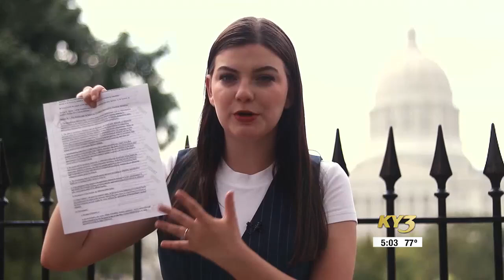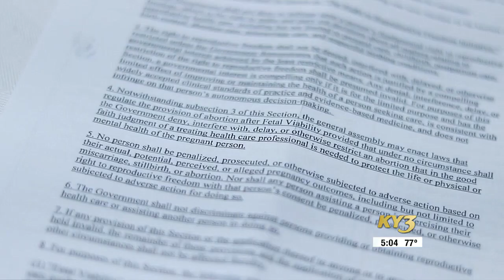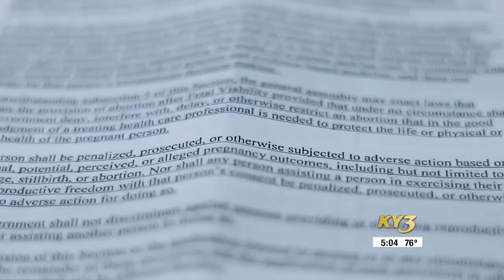Clashing campaigns: Two sides duel for voter support on Missouri abortion referendum